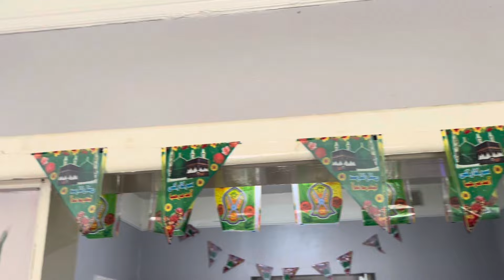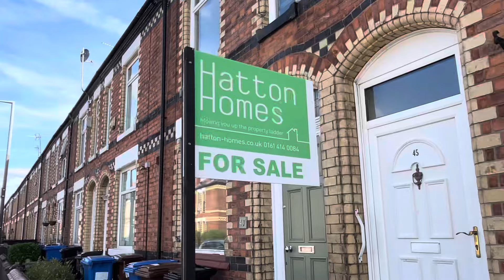Milad Hatham & Dua at my house